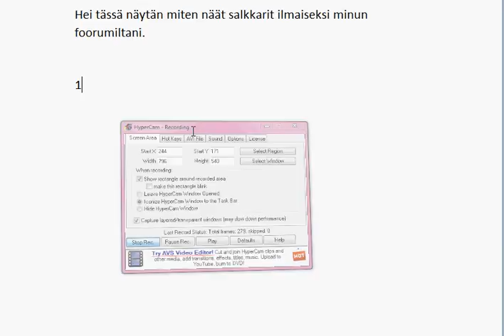Salatut Elämät 24.2.2012 ilmaiseksi foorumiltani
Näin näet salkkarit omalta foorumiltani